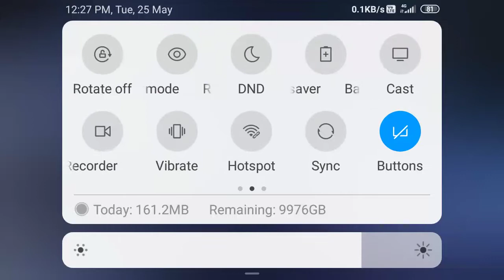Shashank vs chaten